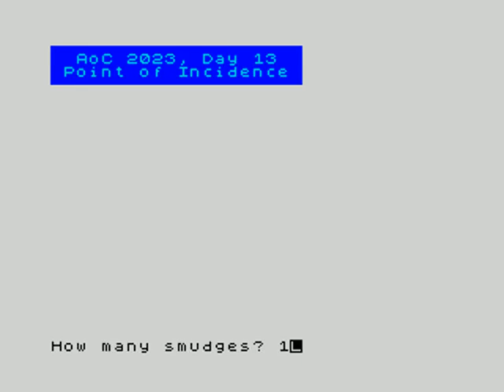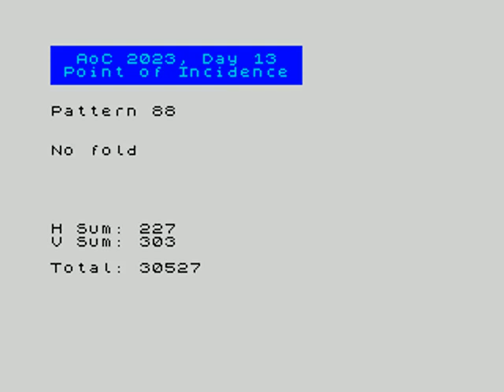Advent of Code, Day 13, 2023 Visualized on ZX Spectrum [FUSE]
The code is written in ZX Spectrum BASIC, but to speed things up, I compiled it using the HiSoft BASIC compiler from 1987. Here it's running on the classic original Spectrum from 1982 (the 48k model, there's too much data for the 16k one).